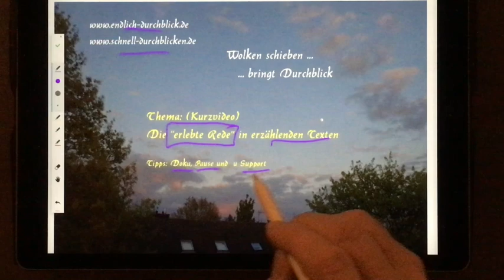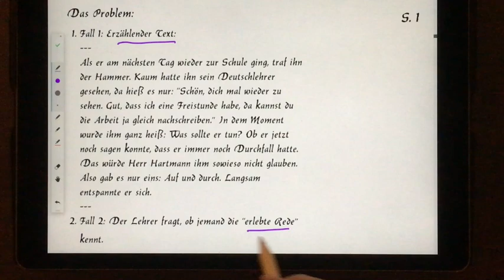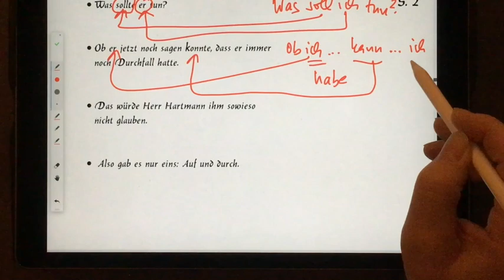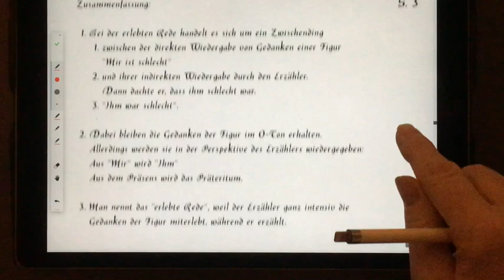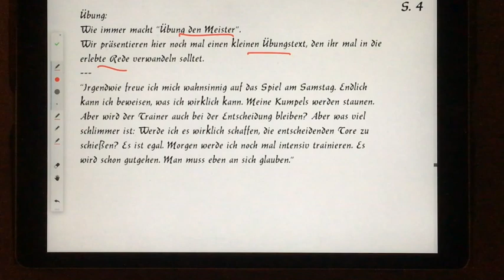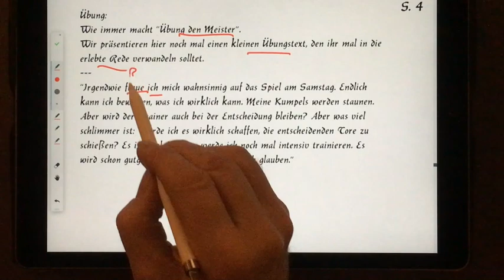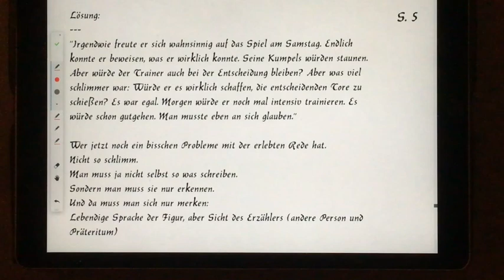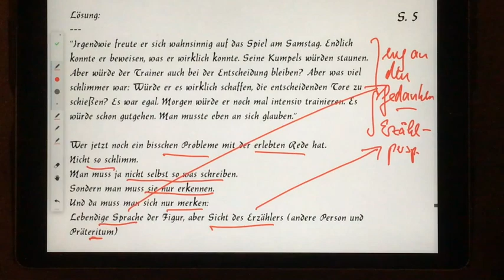Erlebte Rede in erzählenden Texten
"Was sollte er jetzt tun? Ihm war schon ganz schlecht!" Das ist eine besondere Möglichkeit in erzählenden Texten, die Gedanken einer Figur durch den Erzähler wiederzugeben. Wir zeigen, wie das geht und wie man diese sogenannte "erlebte Rede" sicher erkennt.   Die Dokumentation zum Video kann hier heruntergeladen werden: